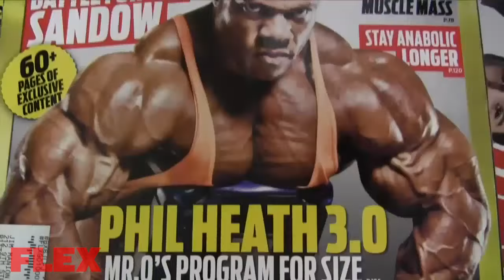Phil Heath Super Massive Shoulder Workout: Flex Retro